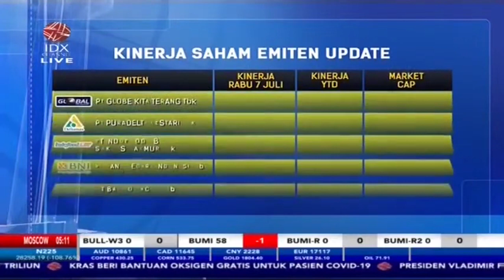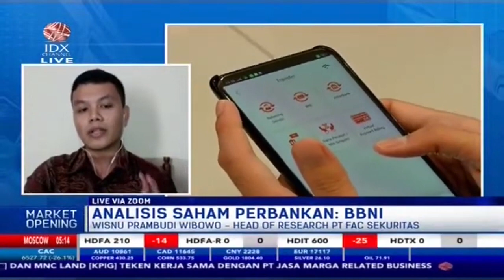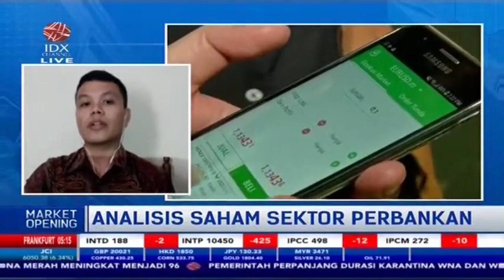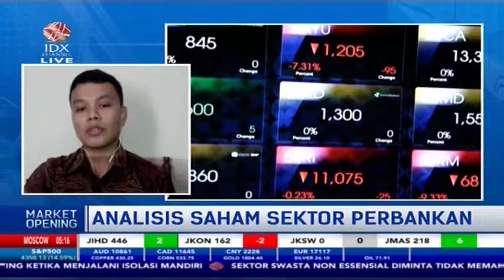Analisis Saham Sektor Perbankan dan Emiten Update